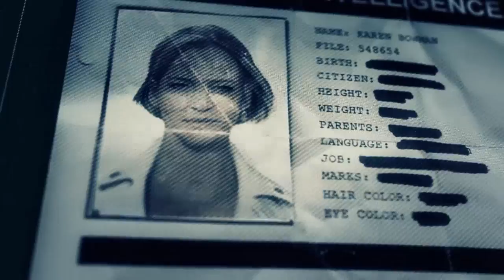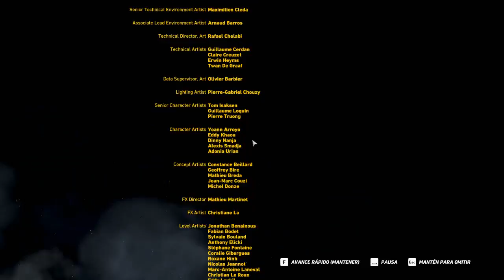ULTIMA MISION DE LA HISTORIA | JUEGO 100 % COMPLETADO| GHOST RECON® - TUTORIALES.UY